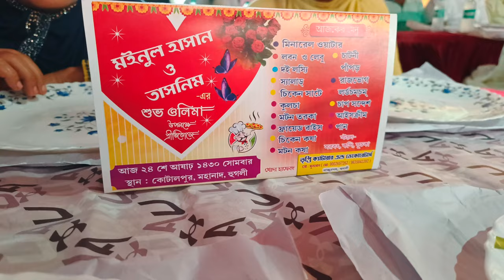।। বিয়ে বাড়ি গিয়ে সামসিয়া কী করল? 😱।।@NasrinSalmaSeries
kmn hoyeche vlog ta janio